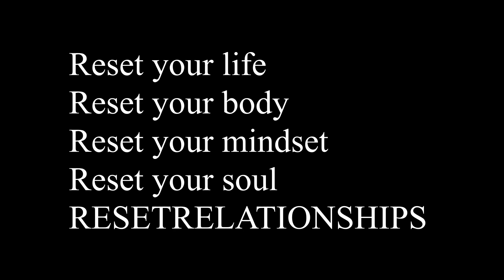She wants a gangsta and a gentlemen (here’s what she means)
Alex breaks down what women mean when they say they want a gangsta and a gentlemen